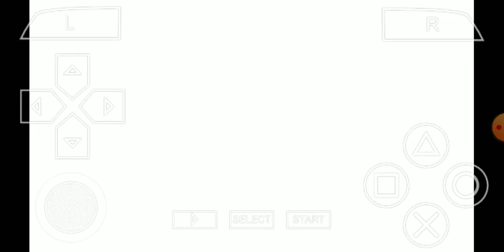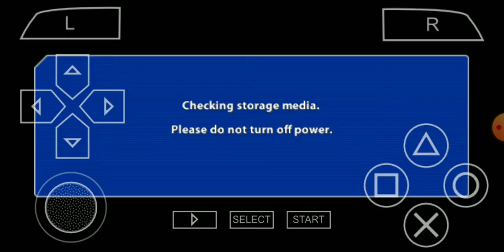What IF Cui join Forces with Goku to Defeat Vegeta | Dragon Ball Z Tenkaichi Tag Team PPSSPP